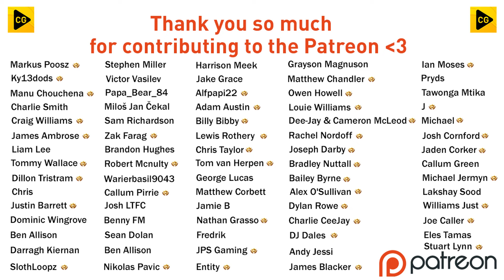STUPIDLY TENSE SEASON FINALE!! FC 24 PLAYER CAREER MODE S8 EP17